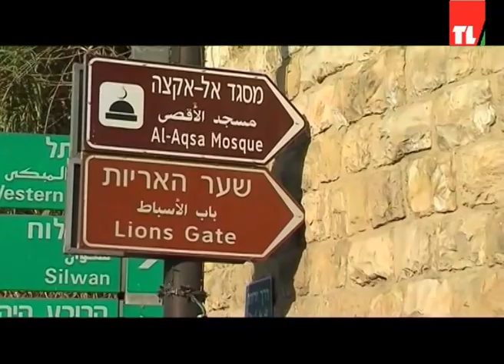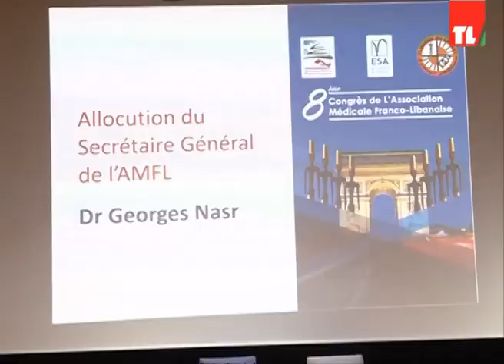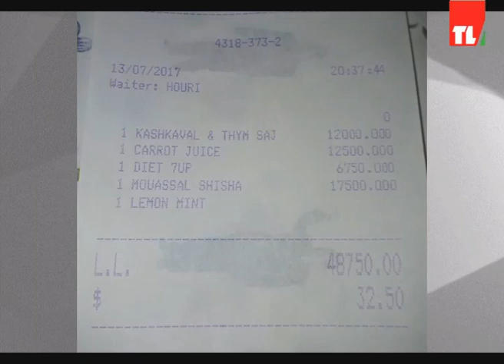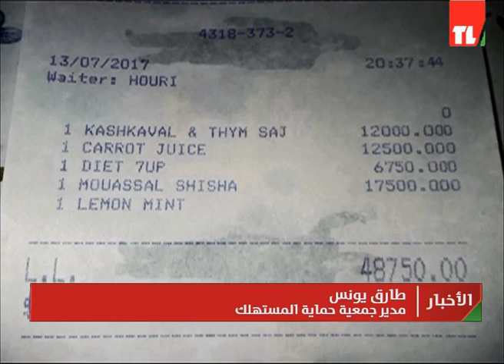news 14 07 2017